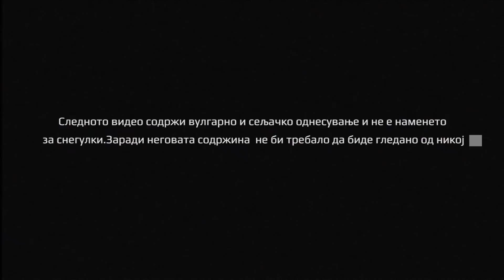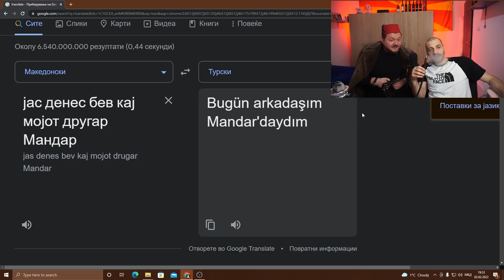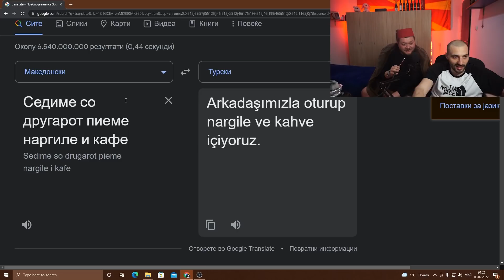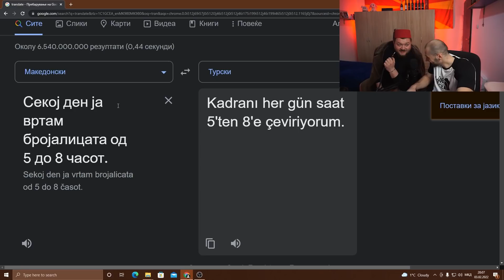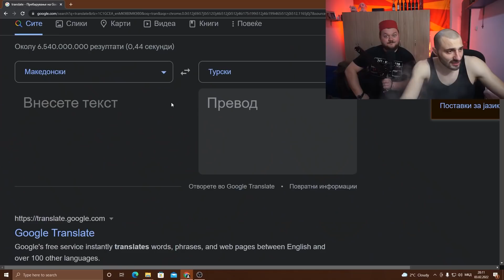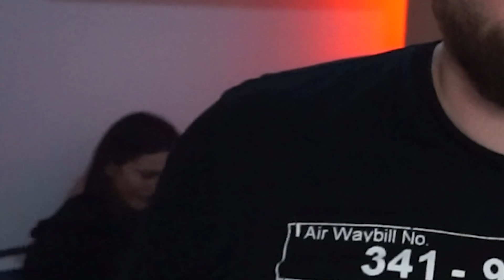Шпрехензи дојч челинџ part.2-АМА НА ТУРСКИ *Со ефенди Томски*